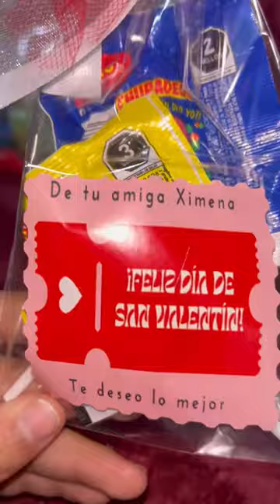Bloggeando está nueva etapa de mi vida, a lado de mi hija ❤️‍🩹